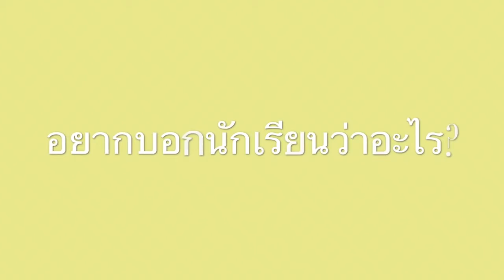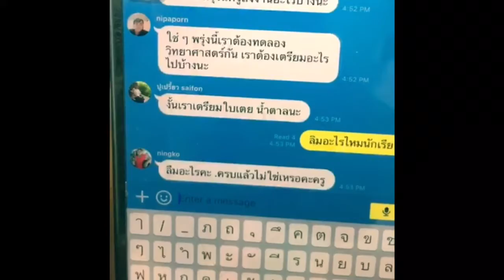อยากบอกอะไรกับนักเรียน?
วิดีโอประกอบการอบรมหลักสูตร เรียนรู้วิธีการสอนออนไลน์ รองรับยุคดิจิตอล 4.0
าีร